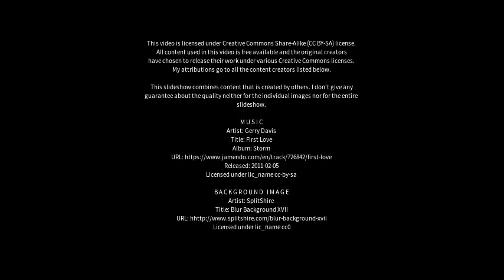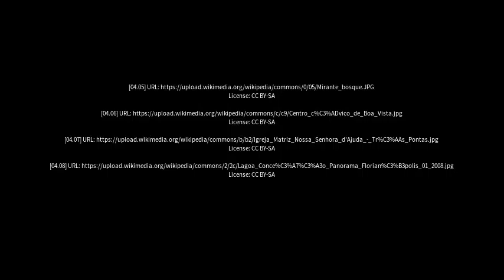Best places to visit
Best places to visit - Três Passos (Brazil) Best places to visit - Slideshows from all over the world - City trips, nature pictures, etc.